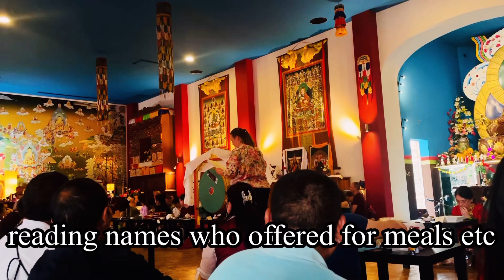H.H.The Paltrul Rinpocheནས་མཇུག་བསྡོམས་ཀྱིའི་གསུང་བཤད་གལ་ཆེན་Went Kora with Friends| བླ་མ་མཁྱེན་ནོ་།